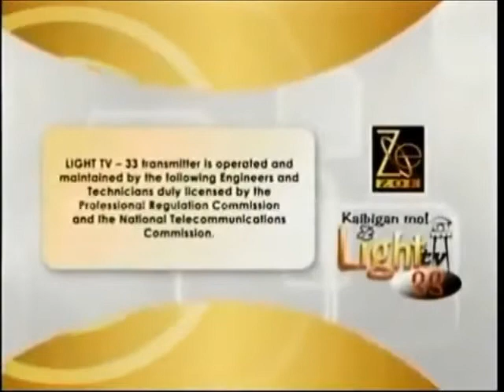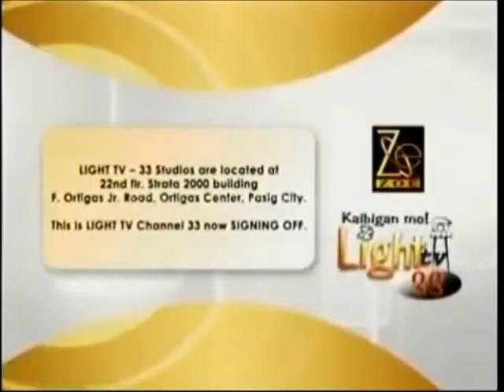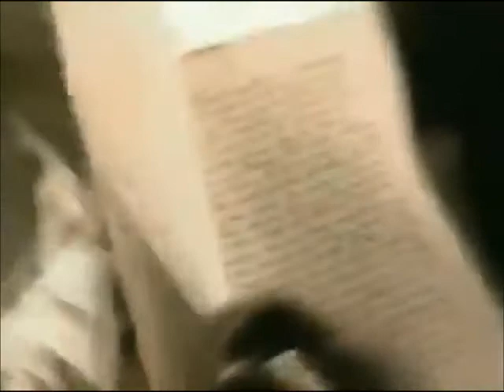Light TV 33 sign off 7/18/2021